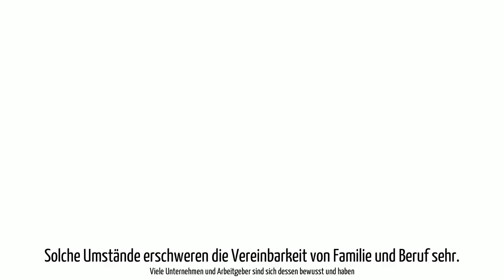Familie und Beruf Unternehmen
Fokus in diesen Video:
Erklärvideo über den Bereich  Unternehmen